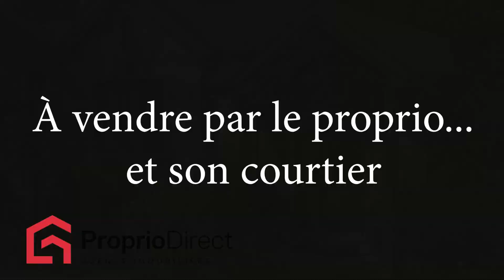Maison Trois-Rivières 399 900 $ À vendre par Proprio Direct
Prix ou Loyer : 399 900 $
Nombre de chambres : 3
Nombre de salles de bain : 2
Nombre de salles d'eau :

Construction 2012, un seul propriétaire, 3 chambres à coucher, 2 salles de bains, cour intime. Cette propriété d'un entretien impeccable à tout pour plaire et elle est située dans un des plus beau quartier de Trois-Rivières. Vous serez charmé dès votre entrée. Demandez une visite maintenant !

Cette maison jumelé, construite en 2012, offre un environnement chaleureux et bien entretenu par son unique propriétaire depuis sa construction. Avec trois chambres à coucher et deux salles de bains complètes, elle répond aux besoins d'une famille ou de ceux qui recherchent de l'espace supplémentaire. La cuisine est équipée de belles armoires en polyester récentes, offrant un design moderne et une durabilité accrue. La propriété dispose d'un foyer au propane, parfait pour créer une ambiance chaleureuse pendant les mois plus frais. Une thermopompe murale assure un confort optimal tout au long de l'année, et la cuisine est équipée d'un broyeur à déchets, ajoutant commodité et efficacité au quotidien. En 2024, un solarium trois saisons a été installé, offrant un espace supplémentaire pour profiter de la lumière naturelle, quelle que soit la saison. La cour arrière, bien aménagée, est bordé de haies et de clôtures, offrant une intimité parfaite pour se détendre ou pour recevoir des invités. De plus, un système de gicleurs facilite l'entretien du terrain. Le stationnement est généreux, avec un espace en pavé uni pouvant accueillir jusqu'à quatre voitures, ajoutant une touche pratique et esthétique à la devanture de la maison. C'est une propriété impeccable, prête à accueillir de nouveaux propriétaires qui recherchent confort et tranquillité à Trois-Rivières.

INCLUSIONS
Luminaires, Habillages de fenêtres, thermopompe mural, échangeur d'aire, 3 roulibacs, remise, système d'irrigation, fontaine et foyer extérieur

EXCLUSIONS
lave-vaisselle, balayeuse centrale et accessoires, Bombonne de propane louée, gazébo